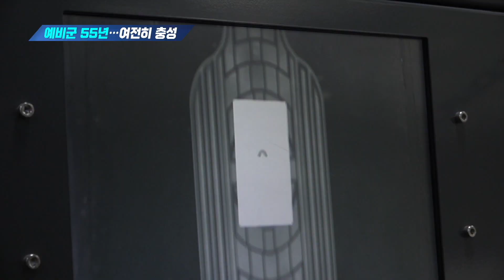[주간영상] 예비군 55년…여전히 충성